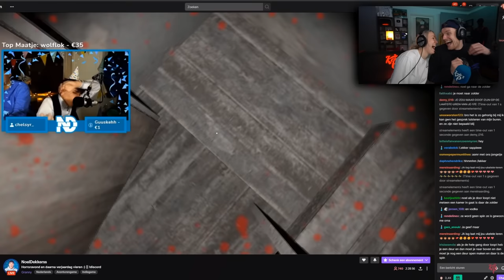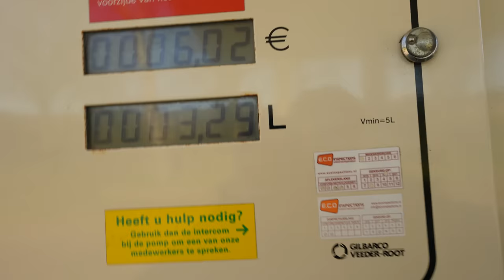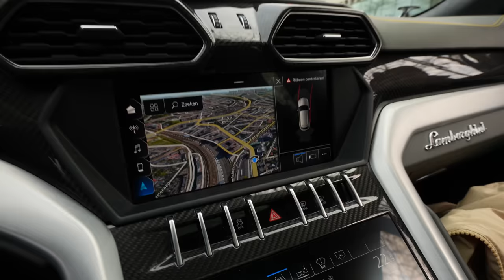ER IS BRAND BIJ MIJN HUIS!! #2779